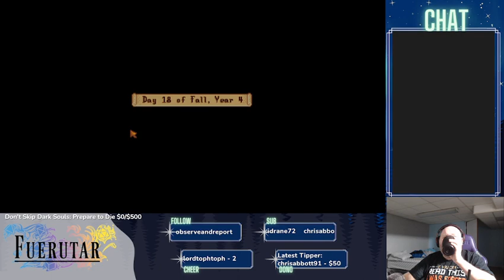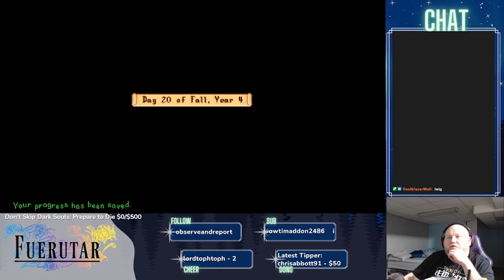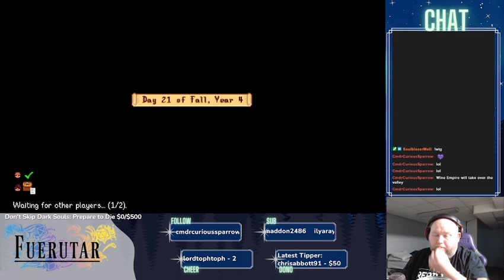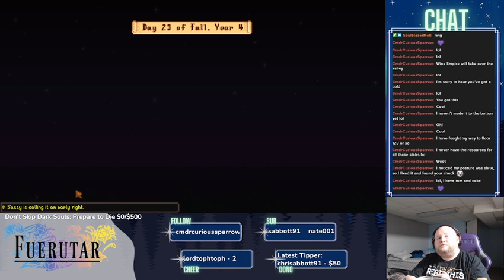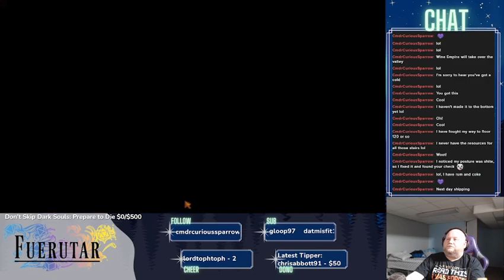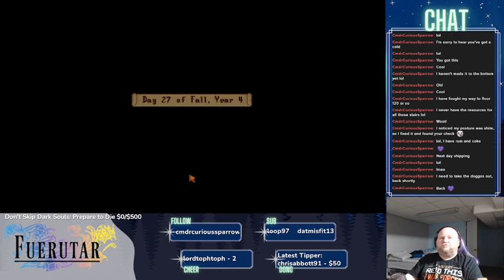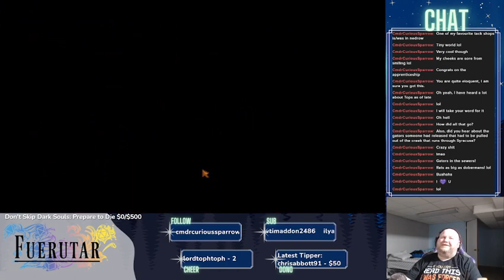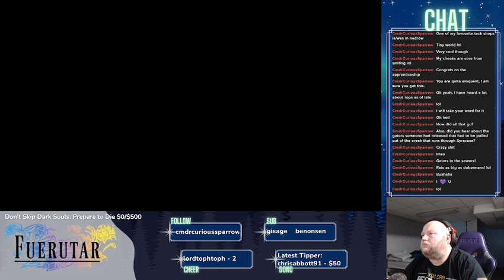Stardew Valley with Mell: Episode 46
This playthrough is a no mod 100% playthrough for Stardew Valley Multiplayer with my friend SoulBlazerMell.

We hope you enjoy this playthrough!

4 Player Farming! Invite 1-3 players to join you in the valley online! Players can work together to build a thriving farm, share resources, and improve the local community. As more hands are better than one, players have the option to scale profit margin on produce sold for a more challenging experience.

Xbox controller support (with rumble)! (Keyboard still required for text input)

Over two hours of original music.